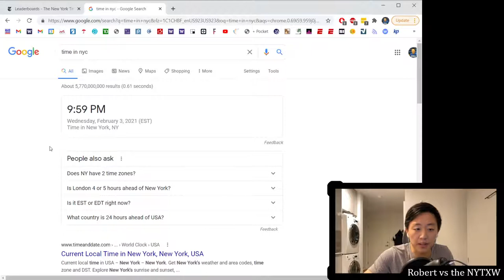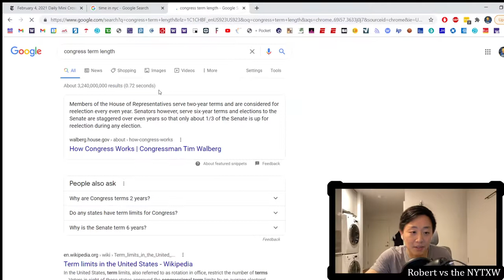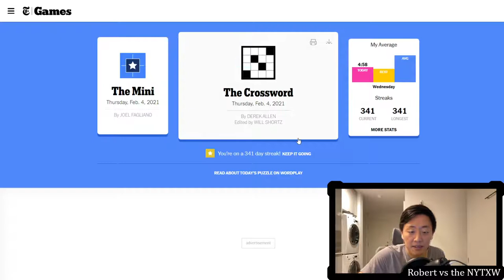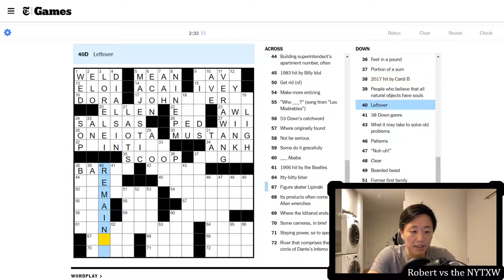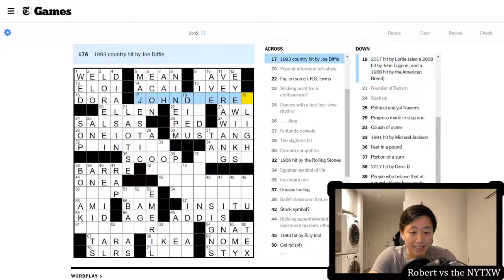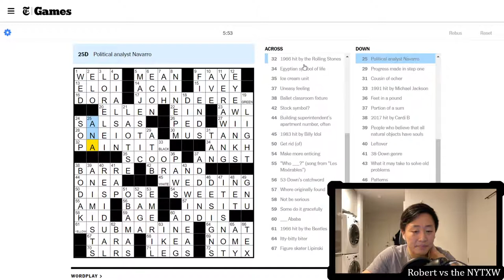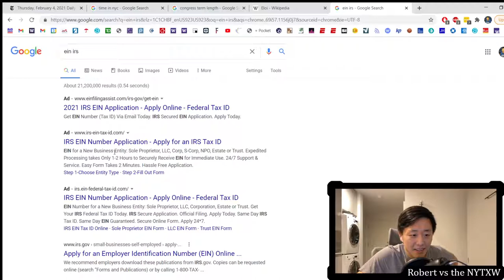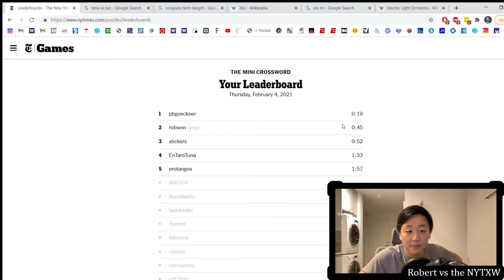A Thursday PB [0:45/5:53] || Thu 2/4/21 New York Times Crossword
0:00 - Intro
1:38 - Mini puzzle
3:30 - Daily puzzle (by Derek Allen)
9:23 - Commentary

A lovely rebus puzzle today, which somehow I set a PB on, even though it was full of song names, which I am generally quite terrible at. Luckily I at least knew YELLOWSUBMARINE and BLACKORWHITE. It's a really cool placement of BLACKORWHITE in the middle of the grid, too.

The ELO/ELOI and WED/WELD crossings were pretty interesting. ONEIOTA, ATOB, and ONEA are a little bit inelegant. That said, the charming placement of theme clues sort of outweighs that, in my book. Today's crosswordese is AWL, which is a tool for making holes.

Also please share with anyone who might be interested!